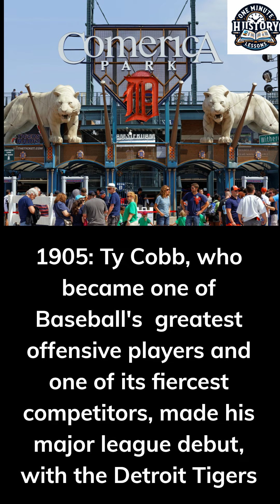"One Minute History Lessons" Presents: 'On August 30th...'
'On August 30th...'